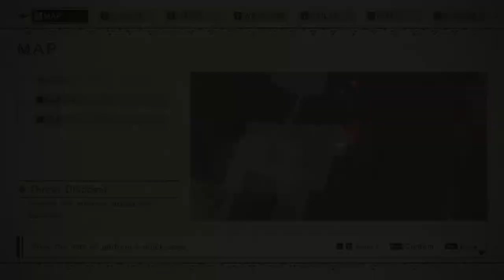Nier Automata: 9S Stylish Counters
Abusing Bayonetta Witch Time I-Frames in Nier Automata, cannot wait for Replicant :)

Respect others and don't be a dick

Equipment:
Mouse: Logitech G403
Mousepad: Steelseries QcK Mass

MOUSE SETTINGS
DPI: 400
CS Sens: 1.23, 1024x768 Stretched
Overwatch Sens: 2.33
Rainbow Six Siege Sens: 8, 75 ADS
Resolution: 1920X1080